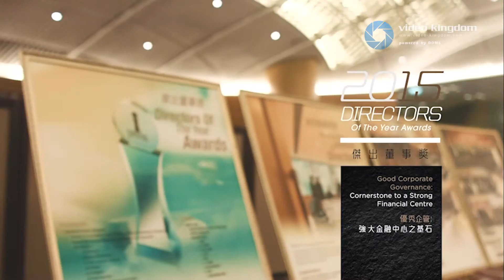The Hong Kong Institute of Directors - Directors Of The Year Awards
Produced by Video-Kingdom.com
Powered by DOMS